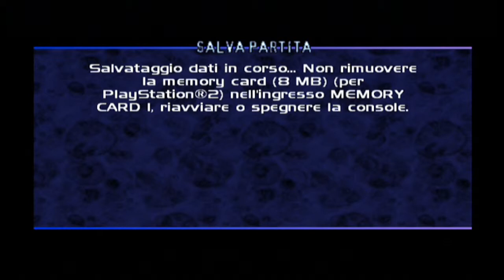The Thing (La Cosa): Gameplay (6/16)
Andate aventi e uccidete le due cose sul passaggio, poi col lanciafiamme killate il walker. Guardate dietro al pilastro per trovare il generatore, quindi riparatelo. Entrate nella stanza usando la porta accanto e parlate con Collins, prendete anche le cose dall'armadietto. Date una arma a Collins, lasciate la stanza e scendete lungo la rampa fino al piano terra. Fate piazza pulita e quindi fate riparare a Coll i controlli della gru. Di nuovo guerriglia e ispezionate l'hangar per trovare degli oggetti. Risalite la rampa, passate il pilastro crollato e salite sul tetto. Andate in fondo e girate a sx, andate nella parte più distante e calatevi nella stanza con la porta chiusa a chiave. Usate il computer, prendete la key dalla scrivania passate la porta che vi ritroverete all'inizio del livello. Da qui camminate fino al piano terra, liberatevi delle creature e dirigetevi alla porta all'angolo, e apritela con la key. Avvicinatevi agli scaffali e usate il registratore per salvare, poi scendete le scale. Fate qualche passo e poi arrostite il vostro ex amico perchè stà mutando. Prendete ciò che lascia e attraversate l'intero corridoio. Dentro questa stanza troverete un mostro bello grosso, usate il fucile per fargli male finchè nn muterà, quindi usate il vostro fedele lanciafiamme. Se nn basta usate un pò tutto l'arsenale che avete. Quando tutto si sarà tranquillizzato, riparate il terminale, attraversate la botola e la porta e concludete la missione.